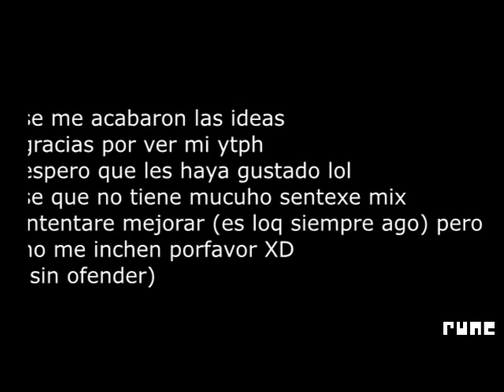[YTPH] kick butt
un ytph de kick buttowski en latino
hay poco sentexe mix (como en otros poops tambien) pero quisas mejore no lo se
tampoco se piensen que soy illuminatus con la edicion y sentexe mix
(sin ofender)

ytph hecho en mas o menos 4 horas
quisas no siempre ponga esto en las descripcion

disney XD si me das copyraieght sos pvto